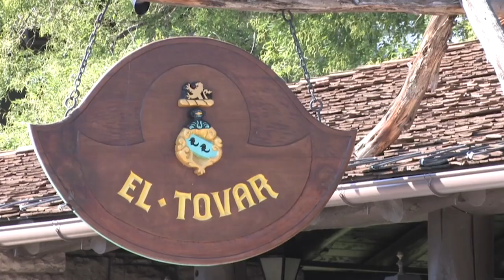グランドキャニオン国立公園 Grand Canyon National Park [muted]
For Tours in English, please visit Lassen Tours, our Group Company.

アメリカ大自然の象徴ともいうべきグランドキャニオン国立公園。距離は約東西約450km、深さ1000m以上にも及ぶ地球の裂け目を自分の目で探求！ 隆起したコロラド台地とコロラド川が見事なまでのハーモニーで刻み込んだ地球の芸術は、写真や映像では伝えきれない、まさに本物だけが持つ荘厳な感動を体感することができます。